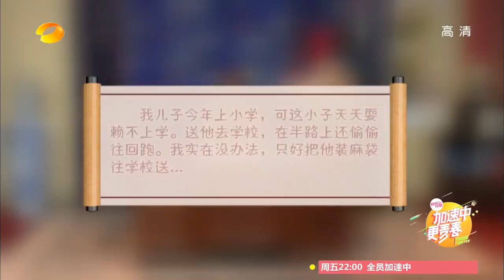《我们都爱笑》看点: 容嬷嬷戴花变身时尚潮人 Laugh Out Loud 12/07 Recap: Fashionable Wet-Nures Rong【湖南卫视官方版】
湖南卫视《我们都爱笑》超清全集 Laugh Out Loud Playlist

《我们都爱笑》在湖南卫视2014年2月15日隆重推出，首档极端情景喜剧挑战工厂秀。喜剧段子主要在四个固定场景下发生，配合迷你短片 “爱笑迷你剧”和穿越喜剧“爱笑后宫转”穿插在其中。节目的包装形式区别与其他节目，以真人秀的形式，将节目制作的幕后放到台前，大胆的尝试了一种新节目 展现形式。Laugh Out Loud is a comedy sitcom, which invites celebrities to act out four laughing series. Guests are performed without any rehearsal, so it is definitely fun to watch some real live acting. The show is already in its third series and is on air every Wednesday since February 15, 2014.

更新时间: 每周四
Update time: Every Thursday

爸爸去哪儿官方 Facebook 粉丝专页 Dad Where Are We Going Facebook